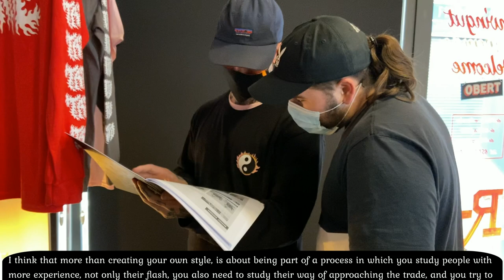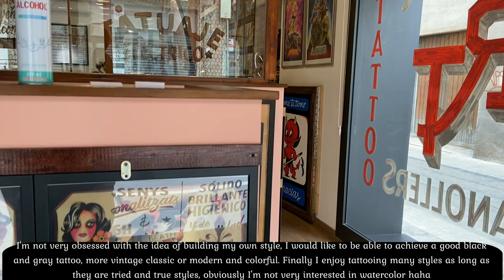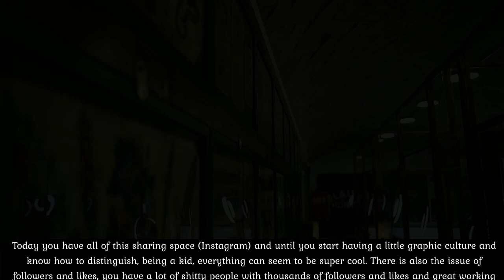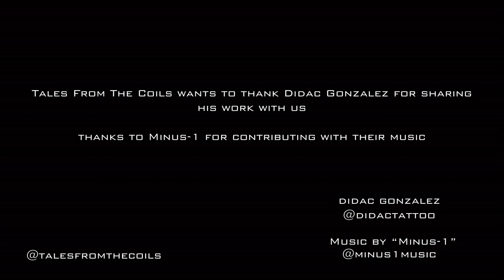Tales from the coils - Video Interview to Dídac González - Romantic Tattoo - Granollers - Spain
Tales from the coils online magazine - Video Interview to Dídac González  -  Romantic Tattoo - Granollers - Spain